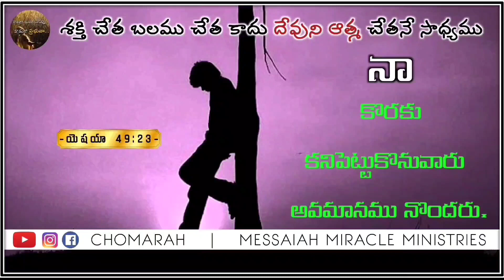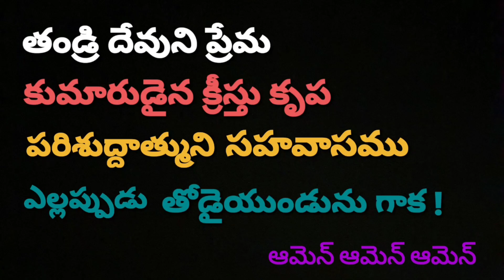JESUS WORD for Today || 27 March 2023 || # కృపావార్త